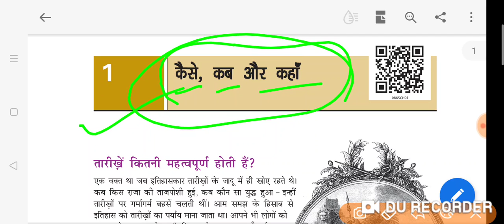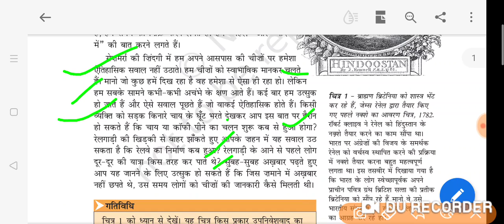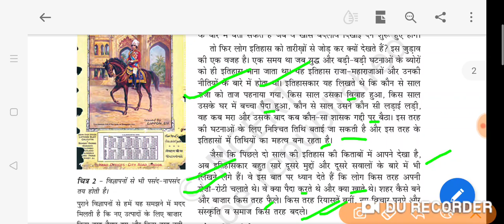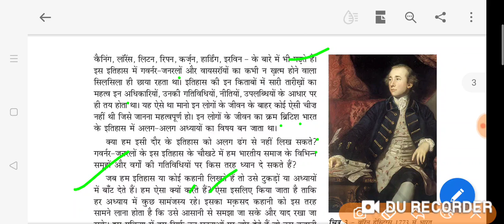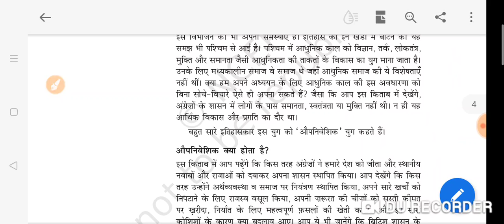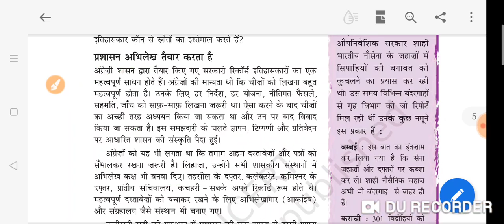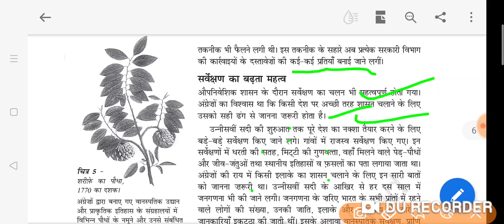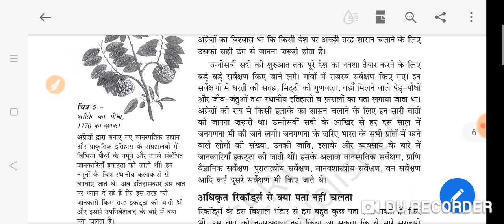History NCERT class-8, chapter-1, कैसे कब और कहांuseful for all comp exams